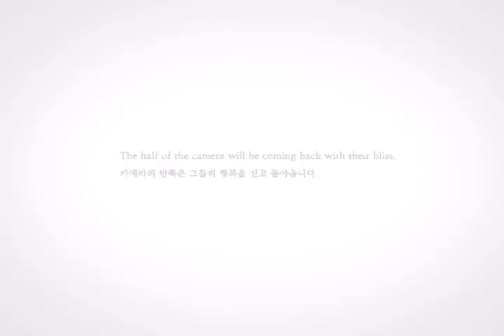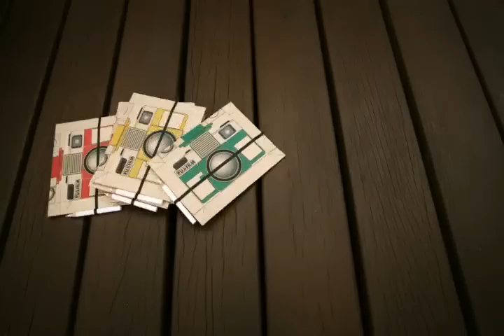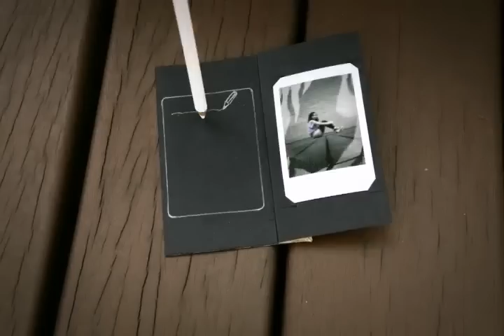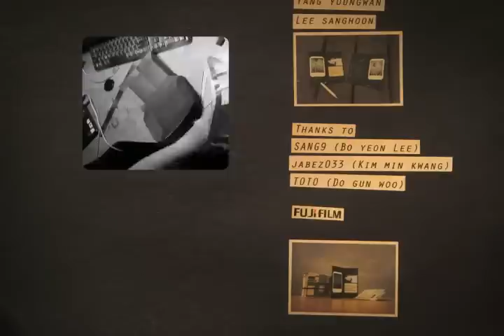[2010 홍익대학교 프로덕트 디자인 졸업작품] "Flutter in Pinhole"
Have you felt the anticipation while waiting for your photographs to print? This product was initiated to share the same emotion with those living in the third world. In addition, the creators wanted to learn not only the hardships and sufferings in their lives, but also the unique composure and richness that they experience. With this small pinhole, we will be able to communicate with each other.

사진이 나오기까지의 설렘을 느껴본 적이 있는가? 우리는 이러한 설렘을 제3세계의 사람들과 공유하고 소통하고자 'Flutter in pinhole(설렘상자)'을 디자인하였다. 그들의 삶에서 힘들고 어려운 부분만을 보지 않고 그들만이 지니고 있는 여유와 풍요로움을 느끼고 싶다.